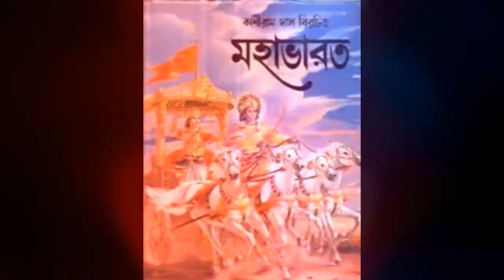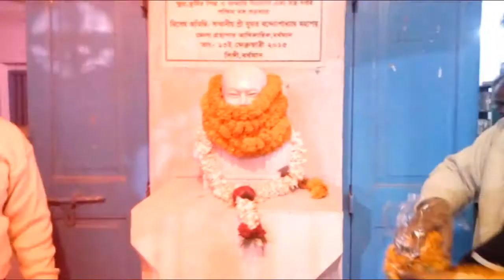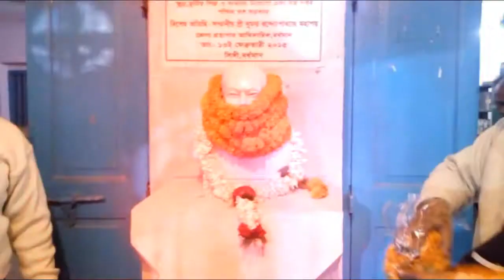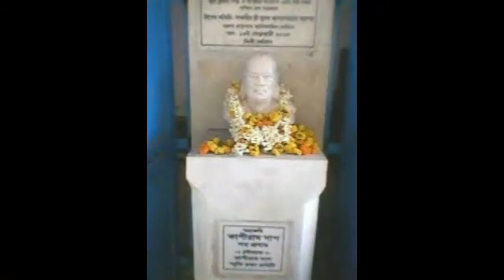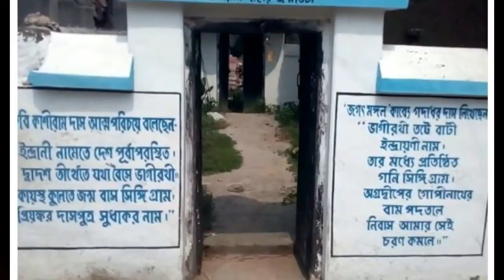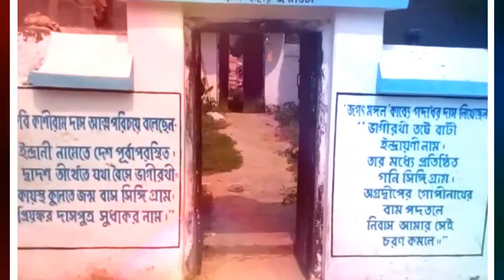মহাভারত বাংলা পদ্যে অনুবাদক কাশিরাম দাস এর জীবনী ও তাঁর জীবনাদর্শ/Kashiram Das has biography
Kashiram Das was born to a Vaisnava Kayastha family in Singi (mutant Siddhi) village under the Indrani pargana of Burdwan (now the Katoa subdivision of the Burdwan district of West Bengal).  His father's name was Kamalakant. He was a poet. Anuj 'Gadadhar' wrote the Jagannath Mangal or Jagatmangal poem. Bharat-Panchali wrote in the Sanskrit Mahabharata resort of the disturbed Sanskrit epic Mahabharat, Kashiram Das was well versed in Sanskrit. On hearing the story of the Mahabharata in the face of the narrator and Sanskrit scholar in the house of the zamindar, he was inspired to translate the Mahabharata into Bengali. S estimates, India Panchali was finished in the late sixteenth century or early seventeenth century. Their further assumption is that Kashiram Das could not translate the entire Mahabharata. Adi, Sabha, Bana and Virat - translate these four episodes after his death, when his son-in-law translates the remainder of his death. According to some, he was the son of a poet).